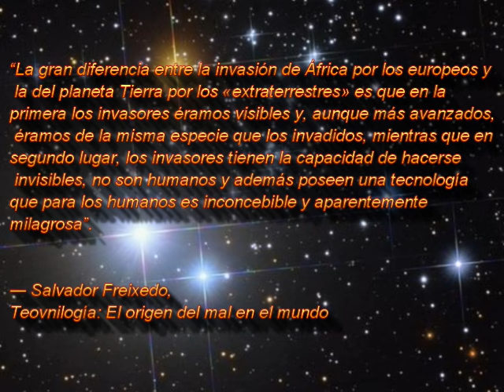MISTERIOSO caso UFO de Luis Barroso. ¿Realmente los EXTRATERRESTRES revirtieron su ENVEJECIMIENTO?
En 1976, el residente brasileño Luis Barroso fue víctima de una misteriosa arma alienígena que comenzó a "rejuvenecer" su psique y su piel y luego lo mató
El encuentro extraterrestre de Luis Barroso
Los ufólogos consideran el caso de Barroso como uno de los peores ejemplos de “contacto” cercano con extraterrestres. La noche del 3 de abril de 1976 , Luis Barroso se encontraba en su finca cercana al municipio de Quijada, revisando el ganado. Era un trabajo diario de rutina, pero esa noche un extraño avión visitó su finca. Barroso escuchó un sonido parecido al zumbido muy fuerte de las abejas. En ese momento, viajaba lentamente en un carro tirado por caballos por el camino hacia el corral del ganado. Entonces el granjero vio delante de él un pequeño avión de unos tres metros de diámetro.
Un rayo de luz salió del OVNI y el granjero con el caballo quedó paralizado en el acto. El hombre vio que del objeto salían dos hombrecitos y uno tenía algo parecido a una linterna en la mano. Se acercaron al granjero y dispararon un potente rayo de luz de la “linterna” directamente a su cara.Barroso inmediatamente perdió el conocimiento y cuando despertó se encontraba bastante lejos del lugar donde vio el OVNI. Cerca estaba su carro con un caballo, que estaba un poco asustado, pero ileso, pero el propio granjero sintió un fuerte dolor de cabeza, le costaba respirar, tenía la cara quemada y la mitad izquierda de su cuerpo estaba toda enrojecida. como si sufriera una quemadura grave.